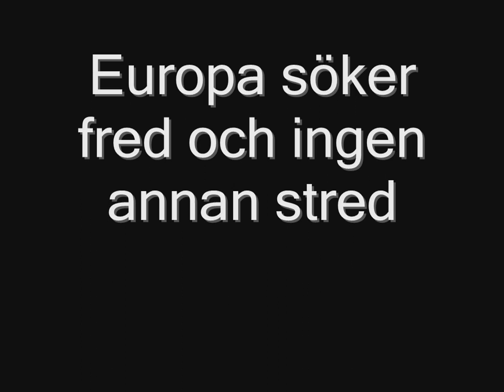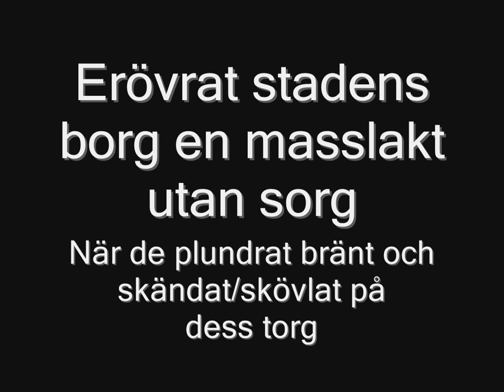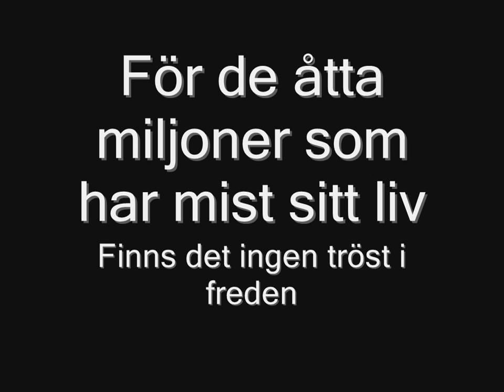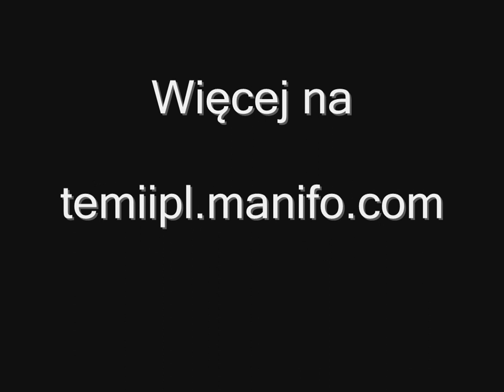Sabaton - 1648 (Swedish) (lyrics) HD